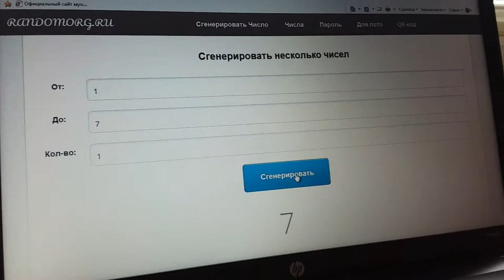Розыгрыш призов среди участников конкурса "Стань звездой экрана"